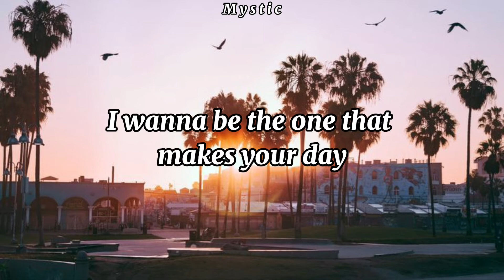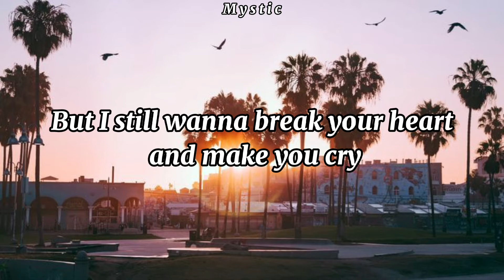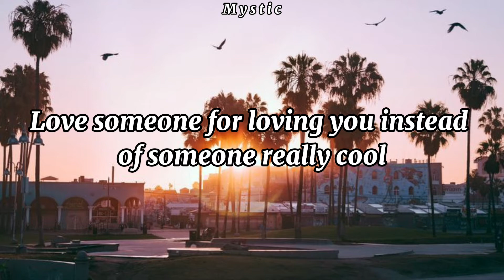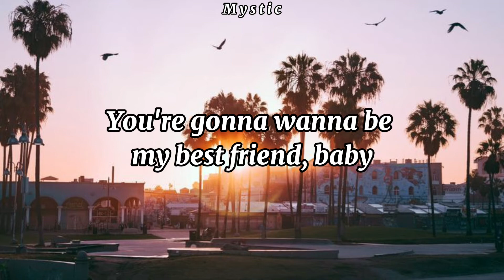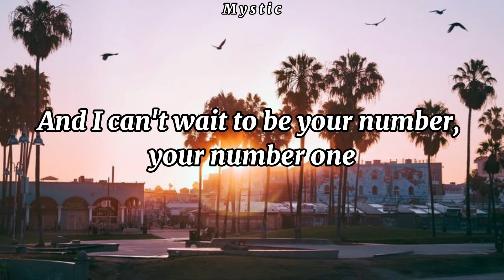Rex Orange County - Best Friend (lyrics)